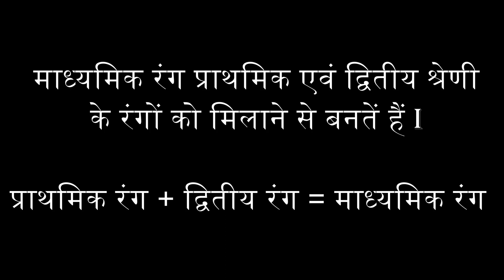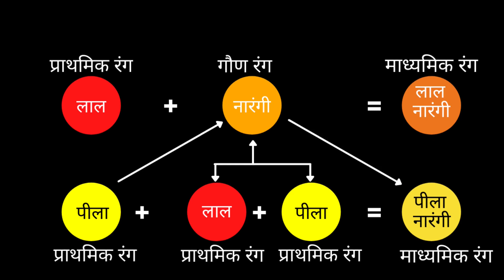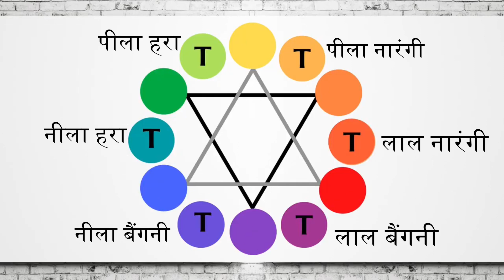कला सेतु 7th // रंग - (पार्ट 2) // माध्यमिक रंग ( Intermediate colors )